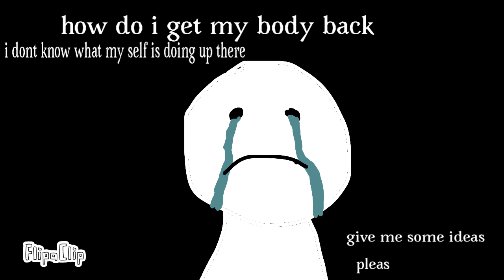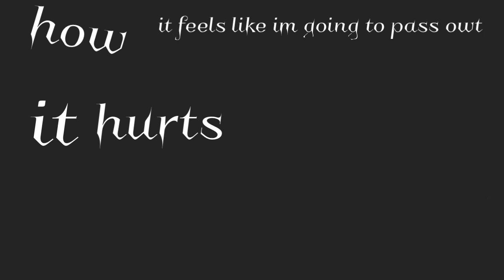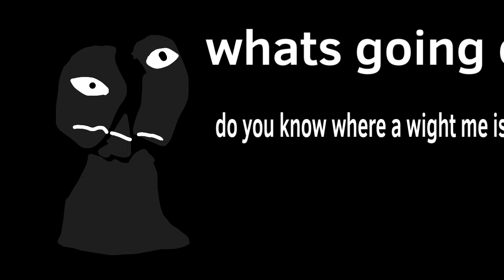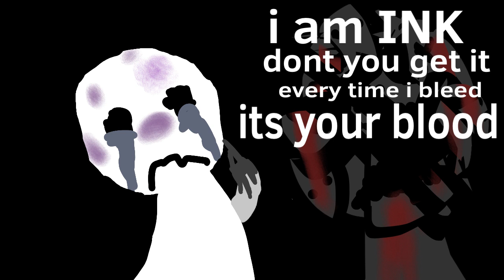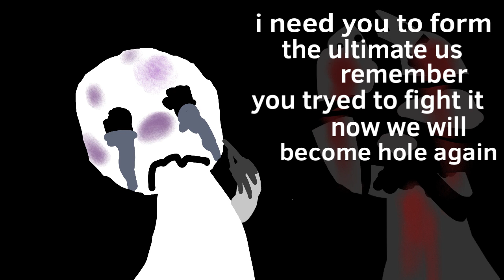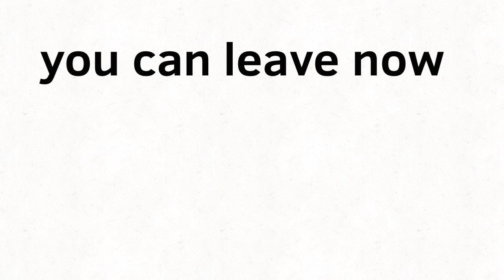Owt dated check description